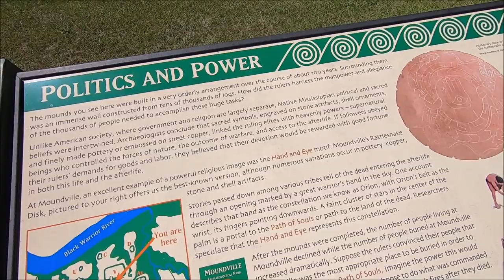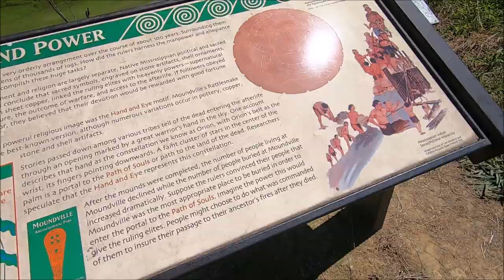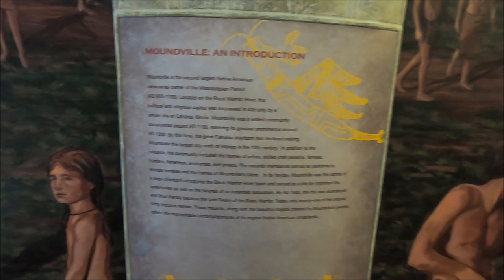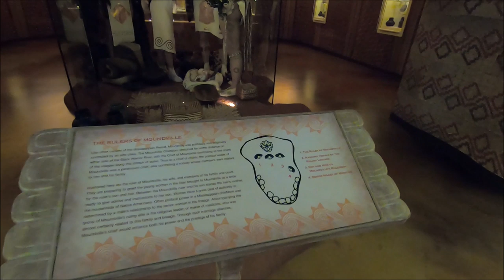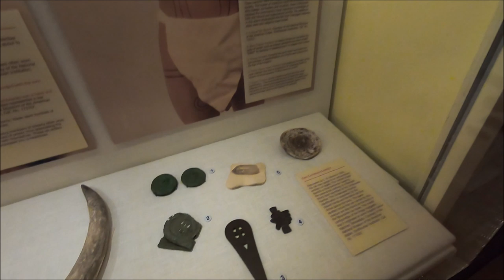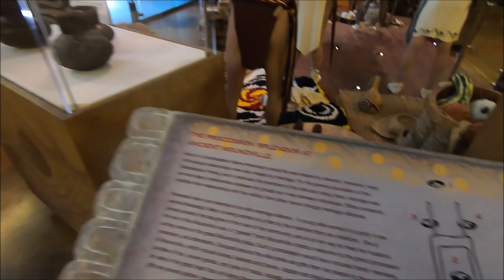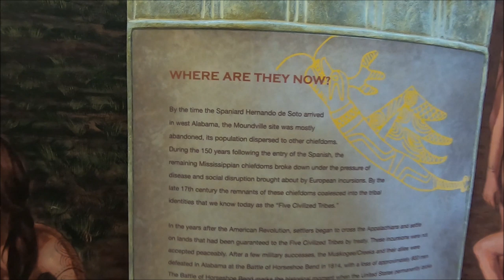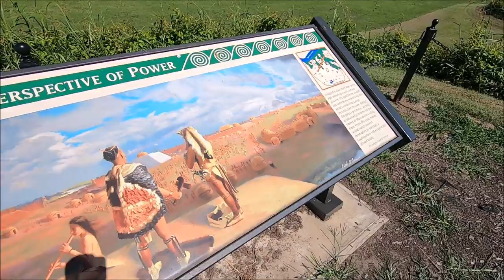The Indian Mounds of Moundville Alabama Population 2,446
Tell that to the Mississippi Band of Choctaw Indians pop.10k & the
National Congress of American Indians

Contact with Paper:
Exploring Alabama
POBox 104